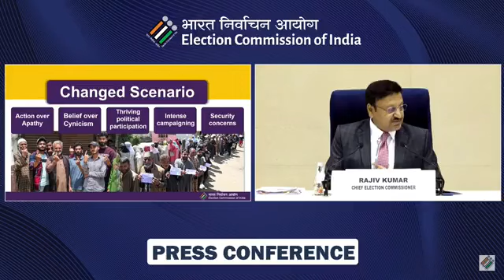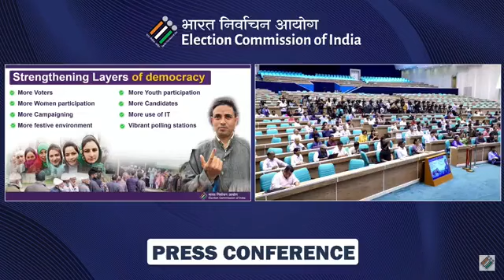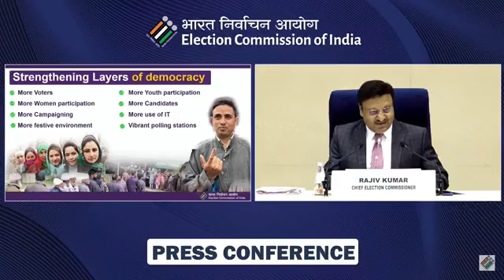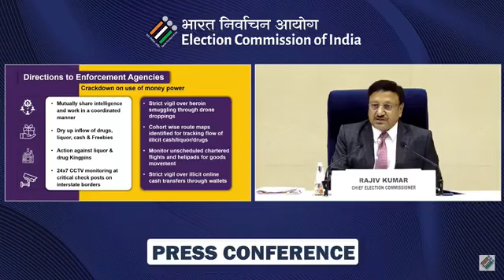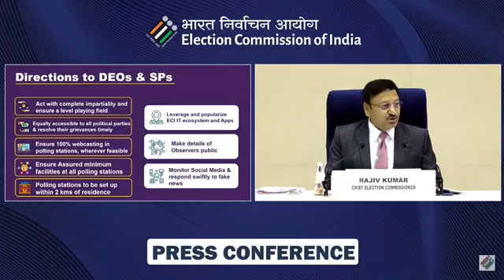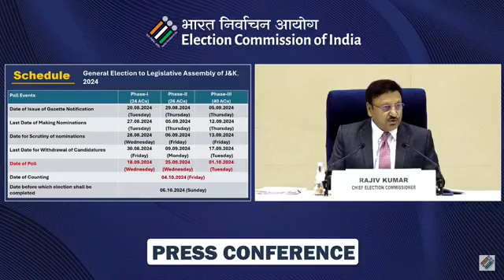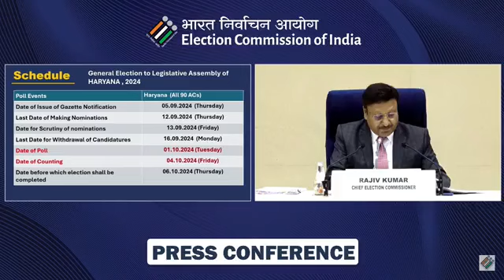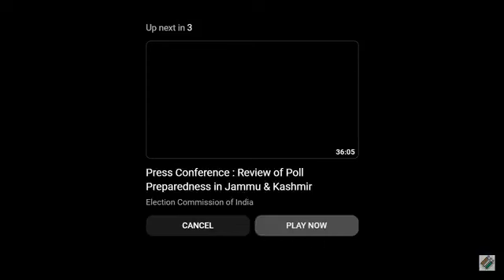BigBreaking : Election Commission announces date for J&K assembly elections; Listen In